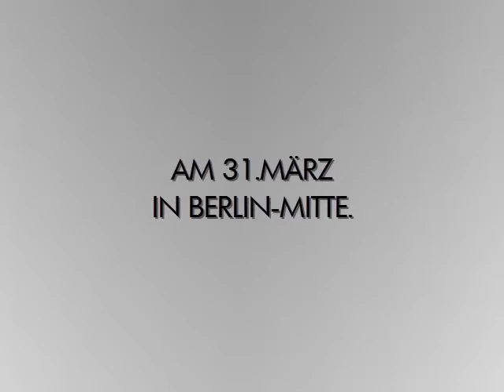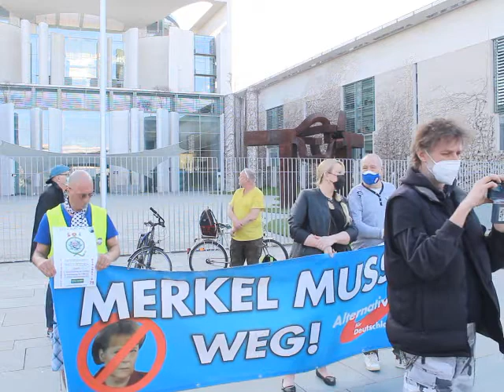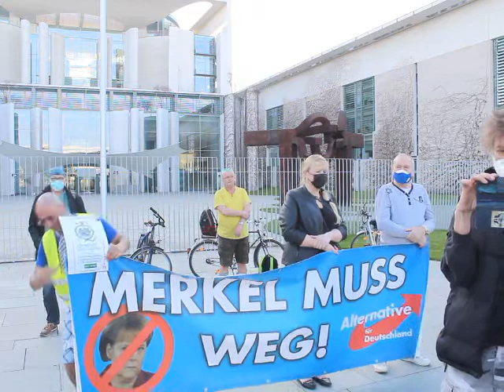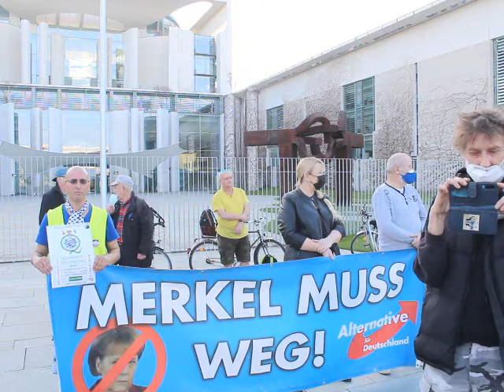VOR ORT AKTUELL - MERKEL-MUSS-WEG-MITTWOCH VOM 31.MÄRZ IN BERLIN-MITTE. MIT KLAUSI , BARBARA , BORIS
+++ ACHTUNG : DIE VOR ORT AKTUELL SEITE AUF YOUTUBE WIRD Z.Z. GESTÖRT / ZENSIERT ! DAHER SIND WIR NUN AUCH AUF DER ENGLISCHEN SICHERUNGSSEITE BITCHUTE. SIEHE SEITE HINWEIS : DIE 202.VERANSTALTUNG MMWM VOM 31.MÄRZ SIEHE AUCH SEITE

VOR ORT AKTUELL. BEI DER VERANSTALTUNG MERKEL-MUSS-WEG-MITTWOCH DER AFD BRANDENBURG AM 31.MÄRZ IN BERLIN. VERANSTALTUNG NUMMER 202.

MIT KLAUSI , BARBARA , BORIS , ... UND MITSTREITERN.

THEMEN VOR ORT U.A. :
- NEUES AUS DEUTSCHLAND ,
- BUSCHFUNK - ANTIFANTEN VON DER FORSCHUNGSGRUPPEN SEITE " FORSCHUNGSPROJEKT AFD-PEGIDA-TIER " DIESMAL NICHT VOR ORT.

WILDS WOCHENSCHAU. IMMER FREITAGS 19.00 UHR AUF DER YT SEITE

WEITERES TREFFEN -
VERANSTALTUNG 203 , AM 7.APRIL , 18.00 UHR !

WAHL AKTUELL : NÄCHSTE LANDTAGSWAHL IN SACHSEN-ANHALT AM 6.JUNI.

LANDTAG BRANDENBURG MERKEL MUSS WEG MITTWOCH AKTUELL
GENUG GEZAHLT BRANDENBURG ! GEZ GEBÜHRENEINZUGSZENTRALE KÖLN BEITRAGSSERVICE DONALD TRUMP STAATSREPARATUR LIVESTREAM BLAU
FRAUENMARSCH ZUM KANZLERAMT WFD TAG DER NATION ANGELA MERKEL DIE CHRONIK DER WOCHE AFD-TV AFD TV 7 TAGE DEUTSCHLAND AFD PODCAST ZUKUNFTIDENTITAETFREIHEIT QUERDENKEN DIRK SCHELLER MICHAEL BALLWEG
31.03. , 31.3. DEMO DEMONSTRATION KUNDGEBUNG

VOLKSLEHRER TEAM HEIMAT MICHAEL WITTWER

AVAAZ CAMPACT E.V. DGB AMADEU ANTONIO STIFTUNG ALI CAN RENE ENGEL DARIUS KÜ CHRISTOPH SCHOTT TORSTEN SEWING INTERKULTURELLER FRIEDEN E.V. # UNTEILBAR BERLIN NATURFREUNDE KLEINER 5 AUFSTEHEN GEGEN RASSISMUS SAHRA WAGENKNECHT DEMOKRATIE IN BEWEGUNG SUMOFUS ASTA UDK BERLIN THE EUROPEAN MOMENT GEGEN HASS UND RASSISMUS IM BUNDESTAG JUNE TOMIAK DEUTSCHPLUS E.V. NOPEGIDA PRO ASYL SEA WATCH E.V. I,SLAM POETRY JUNGE EUROPÄISCHE BEWEGUNG BERLIN-BRANDENBURG E.V. DEUTSCHPLUS LSVD DIEM25 VDK E.V. LIEBE STATT HASS TAZ DIE TAGESZEITUNG ANTIFA NT ANTIFA BERLIN GRIB CULCHA CANDELA ANTON HOFREITER CLAUDIA ROTH ANNALENA BAERBOCK KATRIN GÖRING-ECKARDT RIGAER STRASSE ANTIFA ZECKENBISS FORSCHUNGSGRUPPE FORSCHUNGSPROJEKT AFD PEGIDA TIER CANAN BAYRAM BAHNHOFSKLATSCHER MICHAEL SAUERBIER BILD BLÖD BERND POSSELT X3 EXTRA 3 DREI HEUTE-SHOW HEUTE SHOW OLIVER WELKE AMADEU ANTONIO STIFTUNG ANETTA KAHANE MOABIT HILFT E.V. KOSP GMBH ZENTRUM FÜR POLITISCHE SCHÖNHEIT DR. MICHAEL ADAM JOHANNES HILLJE MOABIT HILFT E.V. FUAD MUSA CORONAVIRUS COVID19 CORONA VIRUS SEUCHE FALK JAHNKE